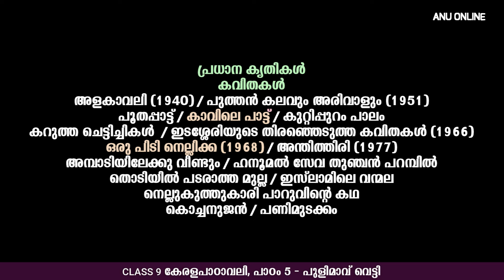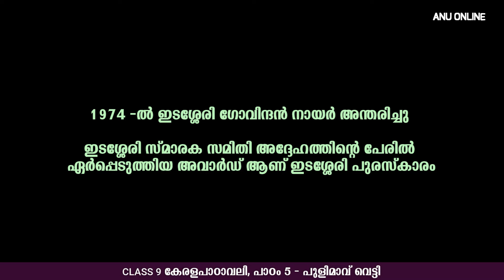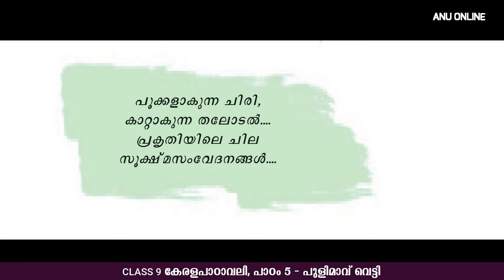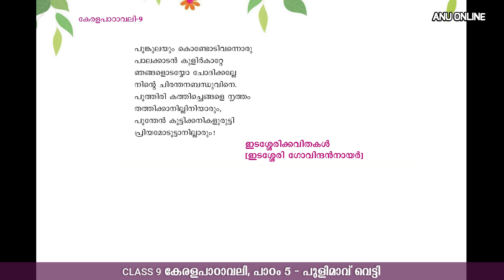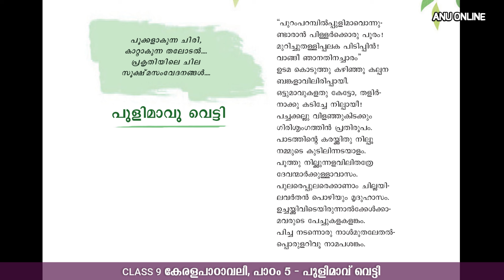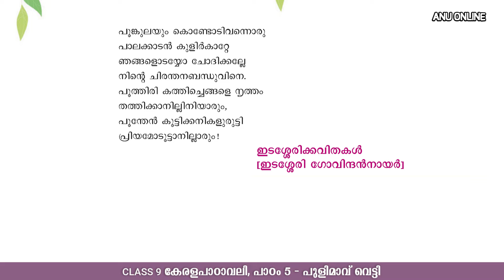Class 9 - പുളിമാവു വെട്ടി | പാഠം 5 - കേരളപാഠാവലി | PULIMAVU VETTI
ഇടശ്ശേരിക്കവിതകൾ, ഇടശ്ശേരി ഗോവിന്ദൻനായർ

8 മുതൽ 10 വരെ ക്ലാസ്സുകളിലെ മലയാളം പഠനം
ക്ലാസ്സുകൾക്ക് ആവശ്യമായ ലിങ്കുകൾ ….

ക്ലാസ്സുകൾ കണ്ട് സംശയങ്ങൾ ചോദിക്കുന്നതിനായി വാട്സാപ്പ് & ടെലിഗ്രാം